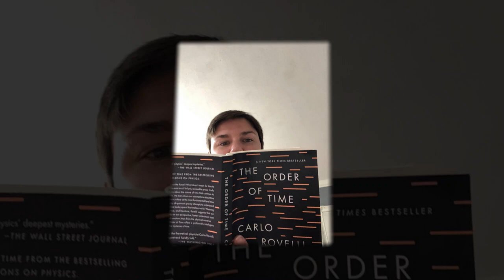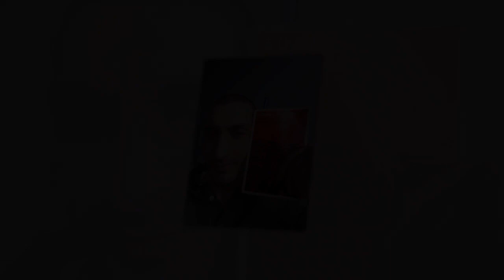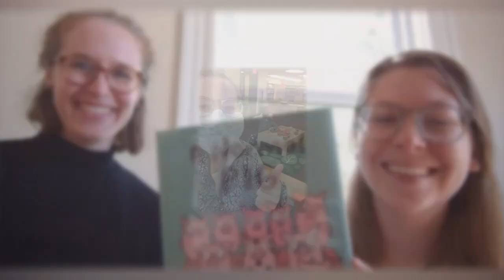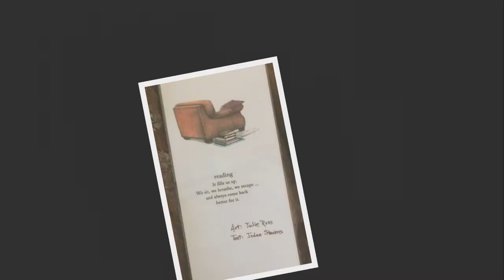A Look Back at National Library Week 2020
We couldn't be together this year but we still celebrated!Thanks to Donna of Fox Point Library PCL for this great compilation.